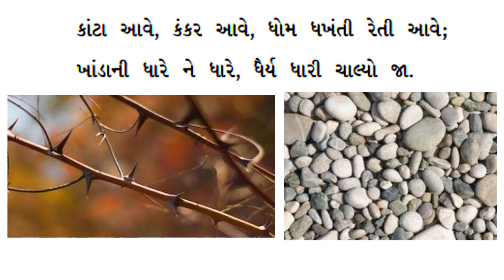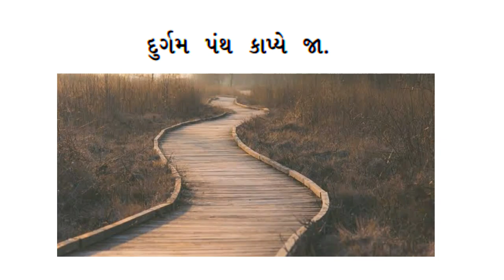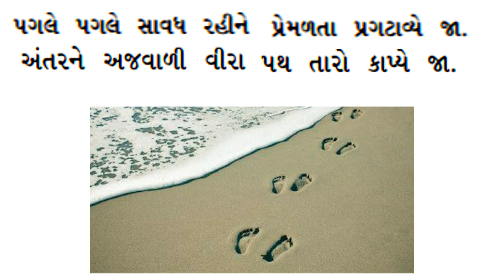Std Gujarati - chp 7 - pagle pagle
Singer - Usha Baraiya
               Praizy Christian